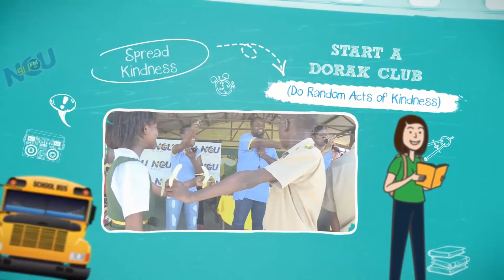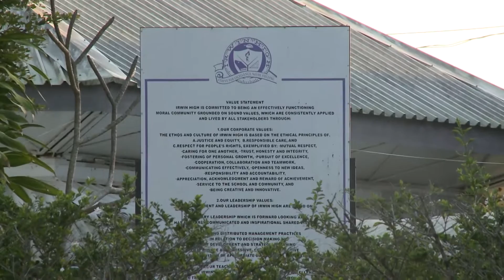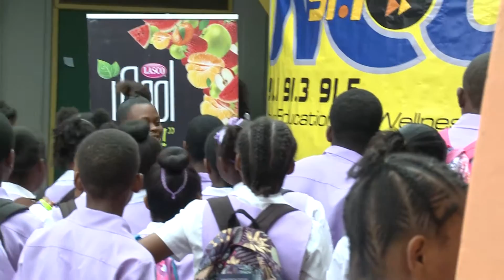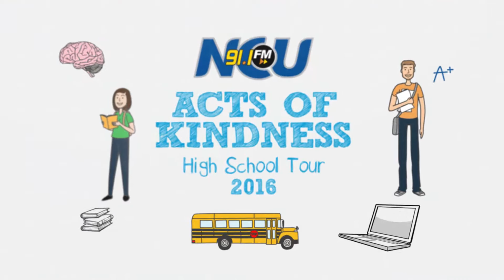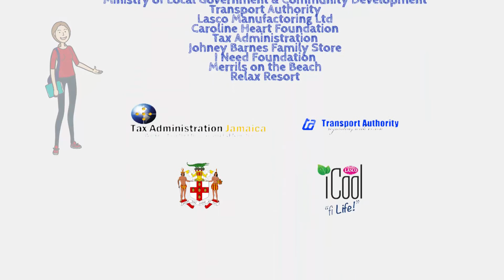Acts of Kindness - Irwin High School - Episode 1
The Acts of Kindness High School Tour comes to you from Irwin High School in the parish of St. James.

NCU 91 FM embarked on it's annual Acts of Kindness High School Tour spreading the message of kindness in schools. Each school choose a student kindness ambassador who was awarded and titled Kindness Activist.

The Tour also had fun challenges and activities geared towards students and getting the various schools involved in continuing to spread the message of kindness across the island of Jamaica.

NCU 91 FM also encouraged schools to start a "DORAK" (Doing Random Acts of Kindness) Club which we have committed to continue to make contributions to.